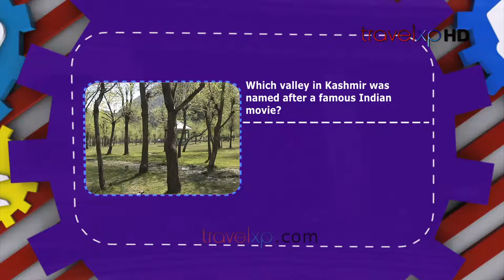What's Your Travel IQ - Valley in Kashmir named after a famous Indian movie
Check your Travel IQ and see if you know it all! Which valley in Kashmir was named after a famous Indian movie. You have 10 seconds to answer before you get the answer right away. Hope you are right on the mark. Learn More, See More, Xplore More and Travel More.